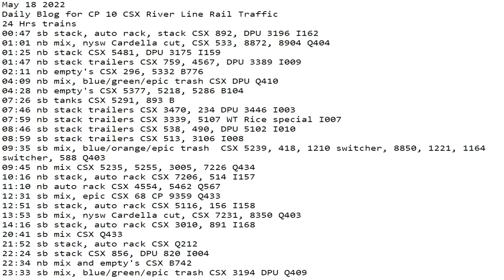May 18 2022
24 Hrs trains
00:47 sb stack, auto rack, stack CSX 892, DPU 3196 I162
01:01 nb mix, nysw Cardella cut, CSX 533, 8872, 8904 Q404
01:25 nb stack CSX 5481, DPU 3175 I159
01:47 nb stack trailers CSX 759, 4567, DPU 3389 I009
02:11 nb empty's CSX 296, 5332 B776
04:09 nb mix, blue/green/epic trash CSX DPU Q410
04:28 nb empty's CSX 5377, 5218, 5286 B104
07:26 sb tanks CSX 5291, 893 B
07:46 nb stack trailers CSX 3470, 234 DPU 3446 I003
07:59 nb stack trailers CSX 3339, 5107 WT Rice special I007
08:46 sb stack trailers CSX 538, 490, DPU 5102 I010
08:59 sb stack trailers CSX 513, 3106 I008
09:35 sb mix, blue/orange/epic trash  CSX 5239, 418, 1210 switcher, 8850, 1221, 1164 switcher, 588 Q403
09:45 nb mix CSX 5235, 5255, 3005, 7226 Q434
10:16 nb stack, auto rack CSX 7206, 514 I157
11:10 nb auto rack CSX 4554, 5462 Q567
12:31 sb mix, epic CSX 68 CP 9359 Q433
12:51 sb stack, auto rack CSX 5116, 156 I158
13:53 sb mix, nysw Cardella cut, CSX 7231, 8350 Q403
14:16 sb stack, auto rack CSX 3010, 891 I168
20:41 sb mix CSX Q433
21:52 sb stack, auto rack CSX Q212
22:24 sb stack CSX 856, DPU 820 I004
22:34 nb mix and empty's CSX B742
23:33 sb mix, blue/green/epic trash CSX 3194 DPU Q409